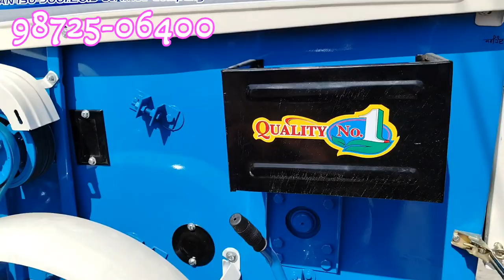Vishwakarma straw reaper 2024 model//straw reaper for sale